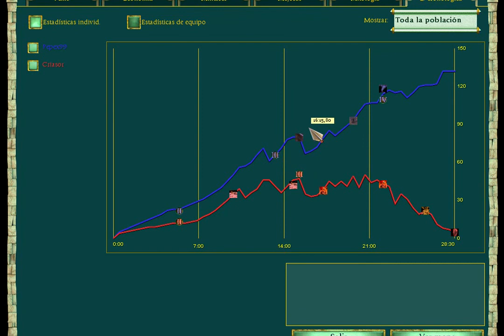AOM - Ra vs Urano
Age of Mythology: The Titans
Desarrolladora Ensemble Studios
Distribuidora Microsoft Game Studios
Fechade lanzamiento 2003

Dificultad Dificil
Mapa Tierra Aleatorio